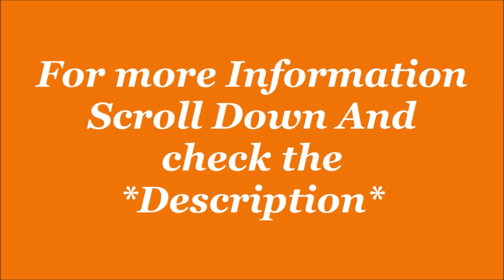Puma Unisex Adult Smash V2 Buck Sneakers for man's| By jatshoes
Smash V2 Buck Sneakers for man's
Puma Unisex Adult Smash V2 Buck Sneakers for man's

Performance on all levels - This is PUMA. As one of the world’s leading sports brands, PUMA believes in standing on the same playing field as the fastest athletes on the planet. With a mission of Forever Faster, PUMA shares excitement in Teamsports, innovates Golf, brings style into Running and Training and performance into Motorsports. PUMA has associations with some of the most elite athletes, such as sprint legend Usain Bolt, star striker Antoine Griezmann, Indian Cricket Captain Virat Kohli, fashion icons like Cara Delevingne, Selena Gomez, and many more.